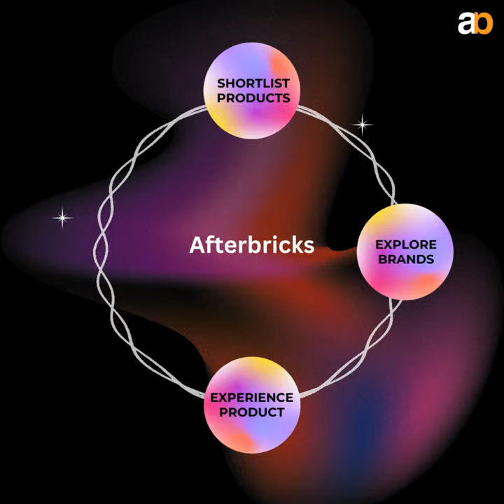Afterbricks Features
interior design
interior
interior designer near me
home interior
interior decoration
scandinavian interior design
minimalist living room
home designer
bedroom interior
scandinavian interior
living room interior
contemporary interior design
house interior
minimalist interior design
interior decorator near me
anouska hempel
kitchen interior
art deco interior design
industrial interior design
modern home decor
scandinavian living room
bathroom interior design
best interior design
small house interior design
minimalist house design
modern house interior
interior design websites
homestyler interior design
drawing room interior design
office interior
interior architect
famous interior designers
japanese interior design
black interior house
interior design near me
restaurant interior design
lorraine kirke
bohemian interior design
interior wall design
mid century modern interior design
rustic interior design
interior design company
eclectric interior design
interior designers
interior design
nate berkus
home interior
living room design
interior decoration
interior designers near me
modern house interior
house interior
office interior design
interior design websites
kitchen interior design
interior design websites
kitchen interior design
scandinavian interior design
mario buatta
contemporary interior design
zoom interiors
minimalist interior design
industrial interior design
interior design company
interior home decoration
modern interior
famous interior designers
rustic interior design
interior design firms
decoration design
commercial interior design
Japanese interior design
modern home interior
office interior
apartment interior design
restaurant interior design
farmhouse interior
rebecca robeson
modern farmhouse interiors
interiors by design
traditional living room
mid century modern interiors
interior design services
bathroom interior design
kitchen interior
contemporary decor
bohemian interior design
lighting stores near me
lamps plus near me
lighting shops near me
west elm lighting
restoration hardware lighting
home depot outdoor lighting
home depot solar lights
home depot floor lamps
lamp store near me
home depot ceiling fan
costco lights
lamp store
led store
home depot string lights
home depot lamp shades
chandelier shop near me
online lighting stores
chandelier store near me
lighting showrooms near me
home depot table lamps
lighting supply near me
lamp shop near me
home depot outside lights
tommy bahama solar lights
target lamps floor
restoration hardware lamps
pottery barn lamp shades
the lighting store
home depot shop lights
bathroom lights home depot
ceiling lights home depot
Homegoods lamps
restoration hardware floor lamps
dollar tree solar lights
lighting showroom
ceiling fan stores near me
the lighting shop
led lights in store
lighting stores near me now
lighting fixture stores near me
five below led lights
led store near me
residential lighting stores near me
tj maxx lamps
home lighting stores near me
home hardware lighting
outdoor solar lights home depot
retail lighting
chandelier store
led shop near me